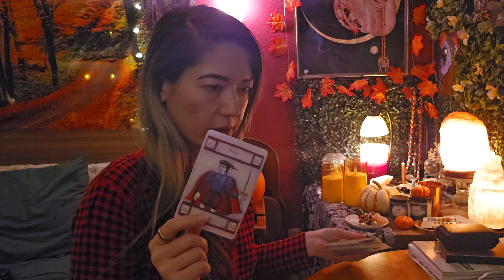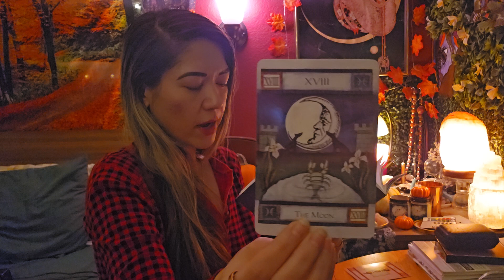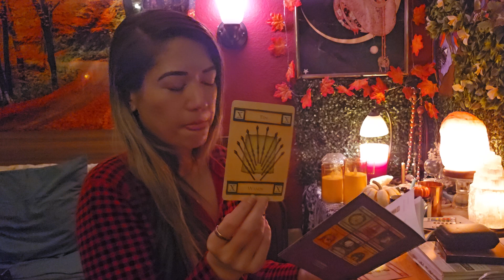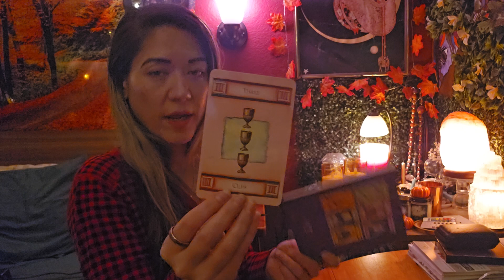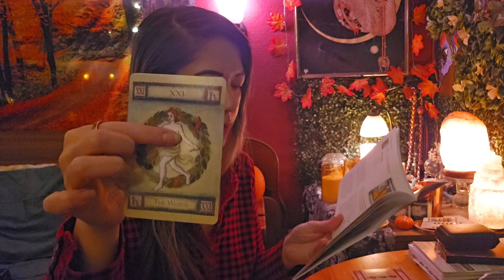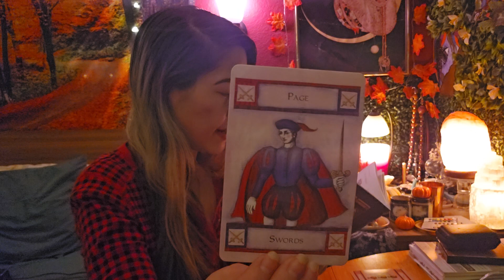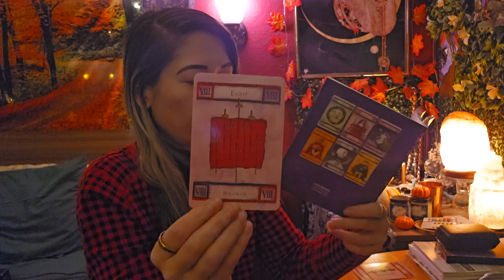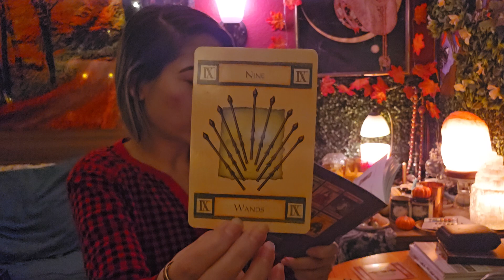VIRGO DECEMBER 2024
Virgo reading for Dec 2024